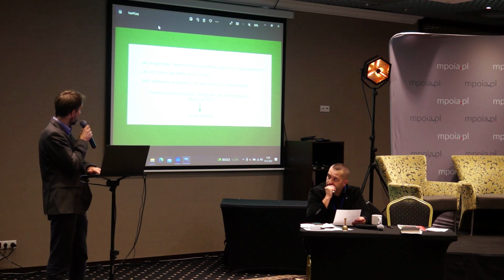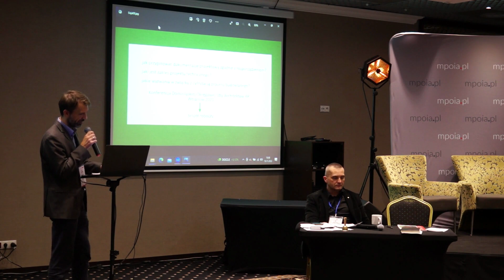JAK PRZYGOTOWAĆ DOKUMENTACJĘ ZGODNĄ Z ROZPORZĄDZENIEM - Zakres Projektu Technicznego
‼️ JAK PRZYGOTOWAĆ DOKUMENTACJĘ ZGODNĄ Z ROZPORZĄDZENIEM - Zakres Projektu Technicznego. Wyzwania Administracji Architektoniczno Budowlanej (AAB) i Nadzoru Budowlanego‼️

🔴 Łukasz Komar
       Wiceprzewodniczący Rady Dolnośląskiej Okręgowej Izby
       Architektów RP

‼️‼️  ARCHITEKTURA I PRAWO ‼️‼️
konferencja tematyczna
PROJEKT BUDOWLANY – ANALIZA PRZYPADKÓW
NIEKTÓRE ASPEKTY OCHRONY KONSERWATORSKIEJ
ZASADY WIEDZY TECHNICZNEJ
Krynica-Zdrój, 18–19 listopada 2022